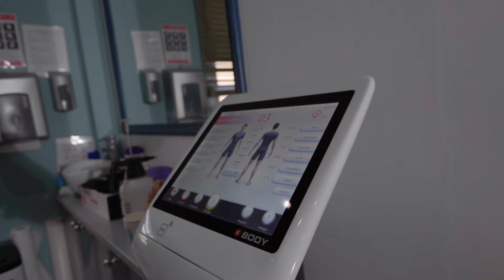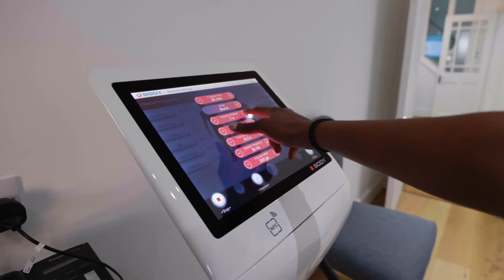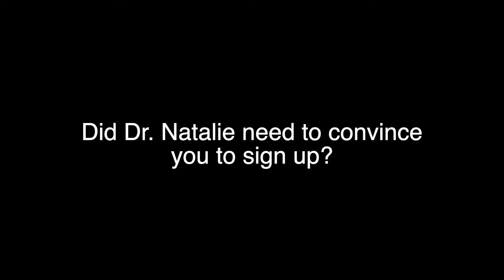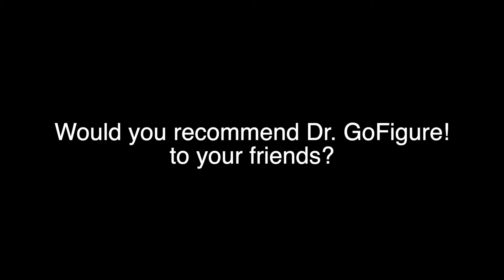In this episode, one of our Dr. GoFigure! patients, Charlotte, talks about her experiences.